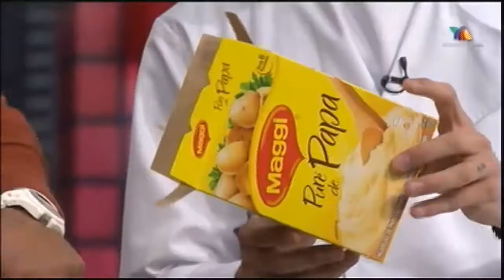Menny Carrasco final "Reto del sabor" - Ventaneando (14 06 13)